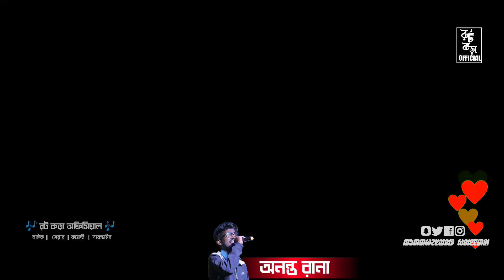Amma jhanu || New santali video 2023 || Ananta Rana || Santali video 2022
Amma jhanu || New santali video 2023 || Ananta Rana || santali video 2023

Amma jhanum bodolakan
Ananta rana
Gopinath murmu santali song
New santali program video 2023
Rot kora official
Santali fansan song 2023
Santali program 2023
Santali video 2023
Sumita soren

rot kora official
Hi!
I'm👉 𝘽𝙐𝘿𝘿𝙃𝙀𝙎𝙒𝘼𝙍. On my youtube channel 👉𝙍𝙊𝙏 𝙆𝙊𝘼𝙍𝘼 𝙊𝙁𝙁𝙄𝘾𝙄𝘼𝙇, you will find ᴘʀᴏɢʀᴀᴍ ʀᴇʟᴀᴛᴇᴅ ᴠɪᴅᴇᴏ on my chenel 🙏. I love  ꜱᴀɴᴛᴀʟɪ ᴘʀᴏɢʀᴀᴍ and sharing my experiences with you. ꜱᴜʙꜱᴄʀɪʙᴇ to see more ꜱᴀɴᴛᴀʟɪ ᴘʀᴏɢʀᴀᴍ ᴠɪᴅᴇᴏ, ꜱᴀɴᴛᴀʟɪ ᴅᴀʙᴜɴɢ ᴠɪᴅᴇᴏ, and ᴠᴀɪʀᴀʟ ᴠɪᴅᴇᴏ on your feed!

𝘓𝘐𝘕𝘒 👉👉